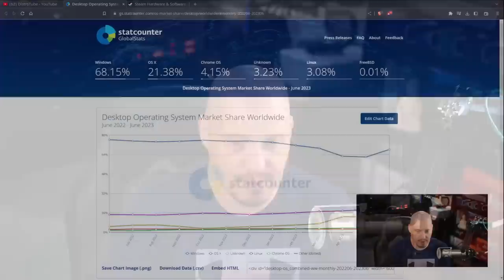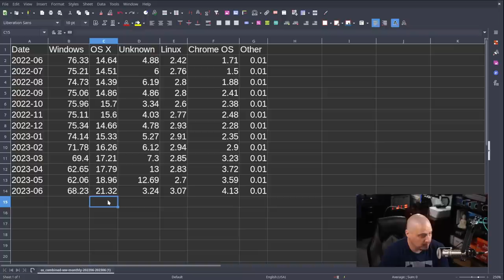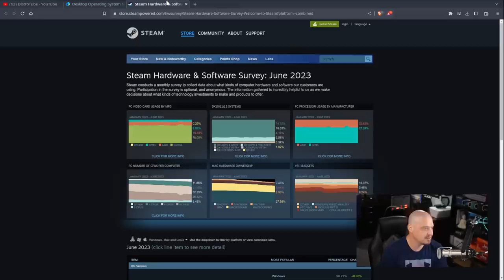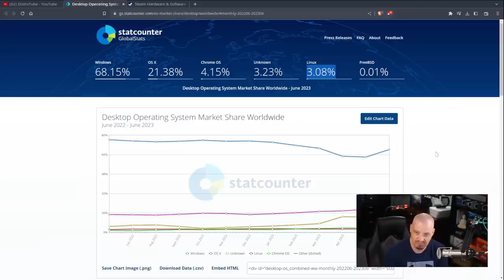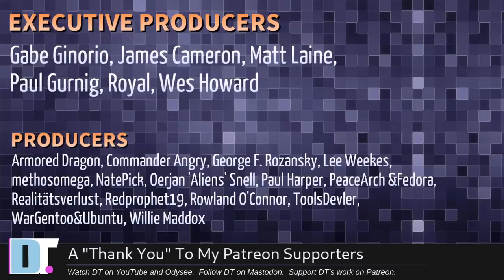Linux...We're No Longer "The 2%"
When I started using Linux on the desktop, we had around a 1% desktop market share.  In recent years, we pushed that number up to 2%.  But recently, we've made some huge gains in desktop operating system market share...

💰 Bitcoin: 1Mp6ebz5bNcjNFW7XWHVht36SkiLoxPKoX
🐶 Dogecoin: D5fpRD1JRoBFPDXSBocRTp8W9uKzfwLFAu
📕 LBC: bMfA2c3zmcLxPCpyPcrykLvMhZ7A5mQuhJ